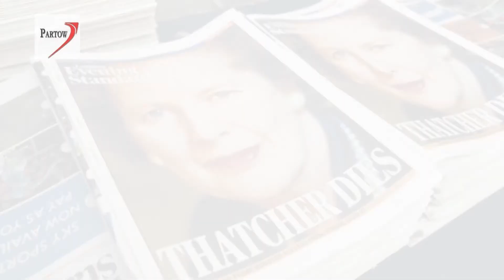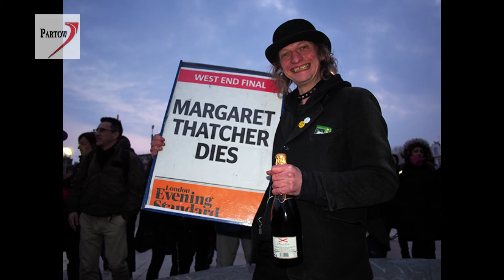The Day That Margaret Thatcher Dies روزی که مارگارت تاچر بمیرد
مرگ مارگارت تاچر واکنش های متفاوتی را در جامعه ی بریتانیا و در بین سران کشورهای مختلف جهان برانگیخت. این واکنش ها از اعلام اندوه و سوگواری نخست وزیر بریتانیا، دیوید کامرون و بخش زیادی از طبقه سرمایه دار ،تا ابراز شادمانی و برگزاری جشن های خیابانی ،طبقه پائین جامعه را شامل شد. در این ویدیو سعی بر این شده است که با نشان دادن گوشه هایی از این واکنش ها ،بخصوص عکس العملهای مخالفان سیاستهای ضد کارگری تاچر و همچنین  با استفاده از تصاویری تاریخی به مروری بر کارنامه ی مارگارت تاچر بپردازیم. کارنامه ای که  قطع شیر روزانه ی رایگان دانش آموزان در مدارس بریتانیا ، سرکوب مبارزات آزادی خواهانه ی مردم ایرلند که به مرگ بابی ساندز و 9 نفر از یارانش را در زندان منجر شد، جنگ فالکلند و غرق کردن بی رحمانه ی کشتی بلگرانو خارج از محدوده ی جنگی، خصوصی سازی صنایع دولتی، سرکوب بی رحمانه اعتصاب کارگران معادن ذغال سنگ بریتانیا و همچنین طرح افزایش مالیات طبقات پایین جامعه و شورش های متعاقب آن را شامل می شود .

کاری از: بختیار پیرخضری
تلویزیون پرتو
موسیقی از: پیت وایلی

A Partow TV production